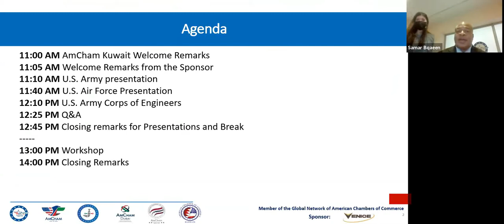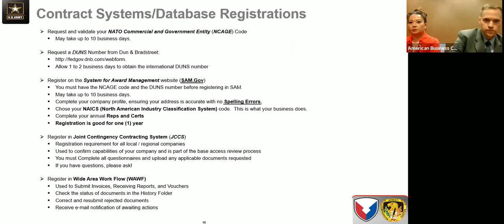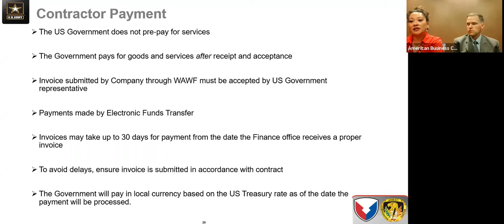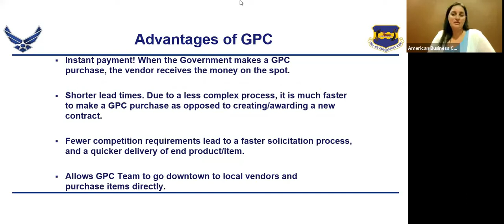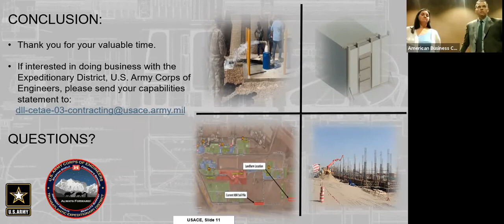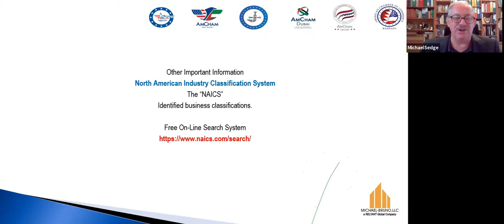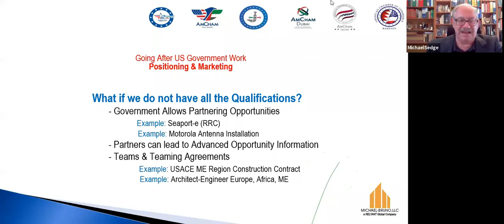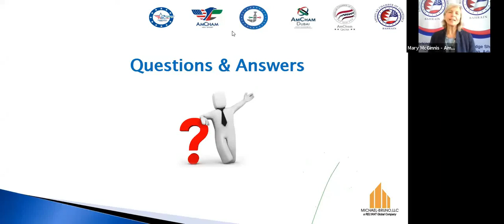How to do Business with the U.S. Military Followed by Workshop | October 20, 2021